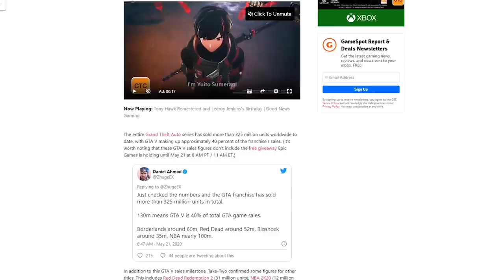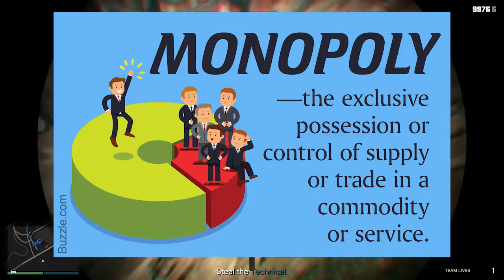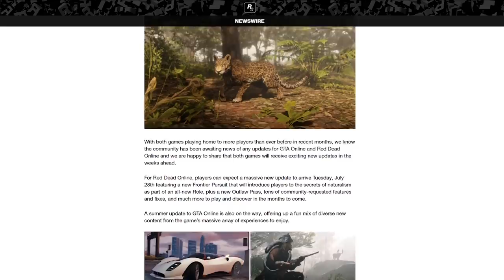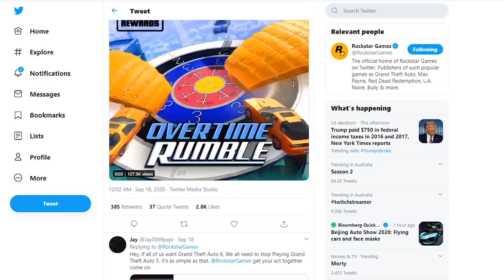Rockstar Games is the SMARTEST Developer in the World...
Rockstar may not have the trust of their fans, but they know how to make money.